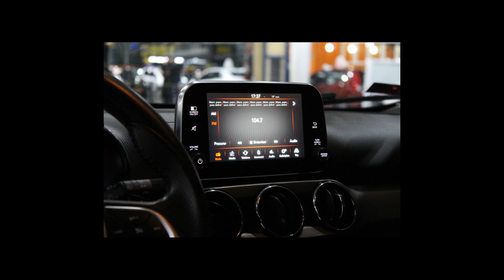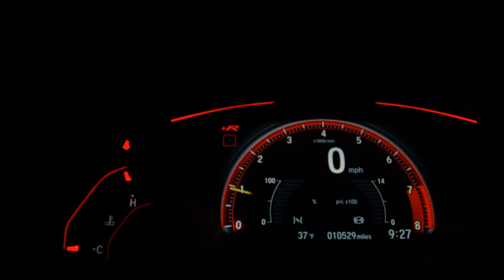FIAT ARGO - 2018 - Guarulhos/SP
Dados do Veículo
Veículo: FIAT / ARGO 1.8 E.TORQ PRECISION AT6
Ano: 2017/2018
Combustível: FLEX
Portas: 4 PORTAS
Câmbio: Automático
Cor: PRETA
KM: 51.700

✅ Air Bag
✅ Alarme
✅ Ar Condicionado
✅ Ar Quente
✅ Computador de Bordo
✅ Direção Hidráulica
✅ Freio ABS
✅ GPS
✅ Rádio
✅ Rodas de Liga Leve
✅ Travas Elétricas
✅ Vidros Elétricos
✅ Volante com Regulagem de Altura
✅ Kit Multimídia
✅ Trio Elétrico
✅ Farol de Neblina
✅ Entrada USB
✅ Controle de Som no Volante
✅ Bluetooth
✅ Air Bag Passageiro
✅ Porta Copos
✅ Direção Elétrica
✅ Câmbio no Volante (Borboleta)
✅ Engate
✅ Rádio USB
✅ Som Original